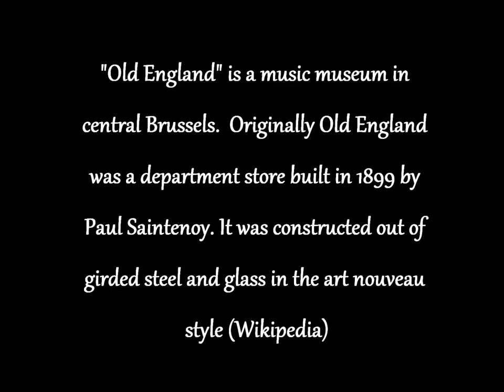Most Beautiful Building in the World (Art Nouveau)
The Musical Instrument Museum (MIM) is a music museum in central Brussels, Belgium. It is part of the Royal Museums for Art and History and internationally renowned for its collection of over 8000 instruments.
The museum's current location, as of 2000, is in the former Old England department store, built in 1899 by Paul Saintenoy out of girded steel and glass in the art nouveau style as well as an 18th-century neo-classic building designed by Barnabé Guimard.[1]

Located at Rue Montagne de la Cour/Hofberg 2 on the Mont des Arts/Kunstberg, the museum sits next to Place Royale/Koningsplein and in front of the Magritte Museum. Access is available by Metro (line 1A and 1B, which stops in Central Park), Tram (lines 92, 93, and 94, which stop at the Royale) and bus (lines 20, 38, 60, 71, 95, and 96 stop at the Place Royale/Koningsplein). Parking is available near the museum at the nearby Congrès Albertine/Albertina Congres through the Place de la Justice/Plaats van Justitie and the Rue des Sols/Stuiversstraat.
Source: Wikipedia